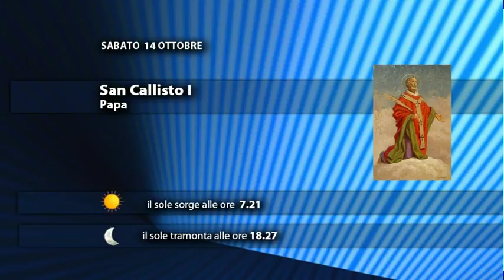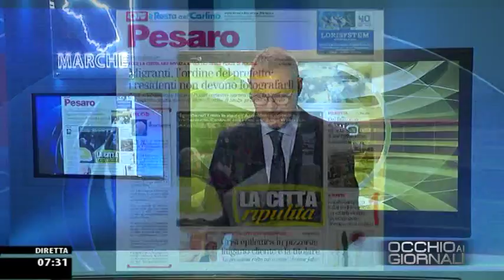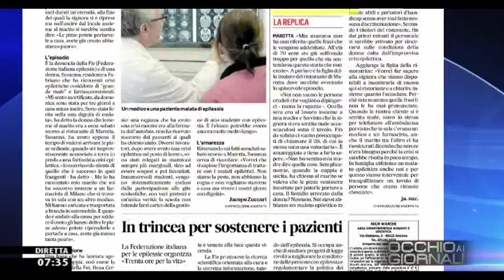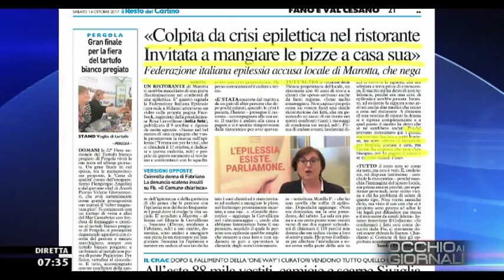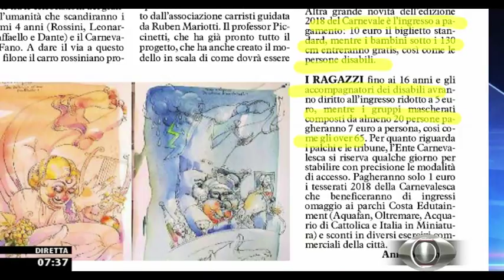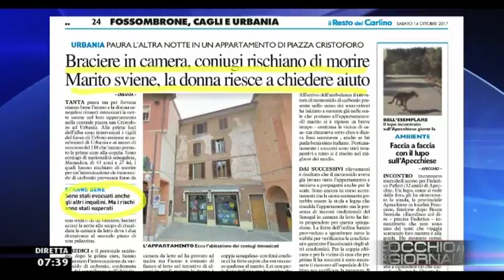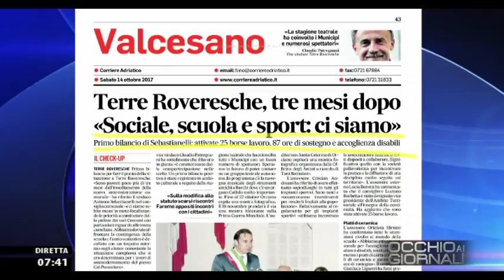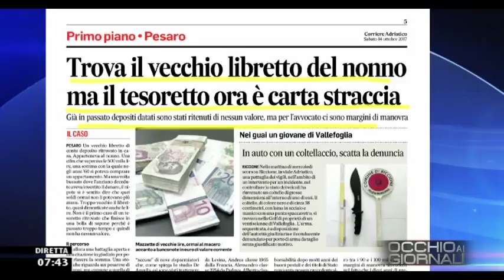Occhio ai GIORNALI 14 ottobre 2017